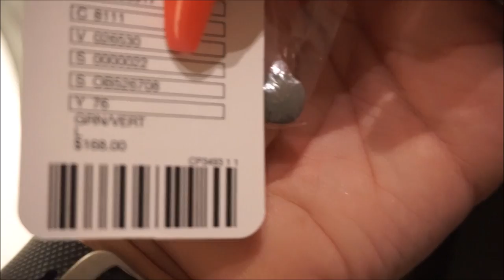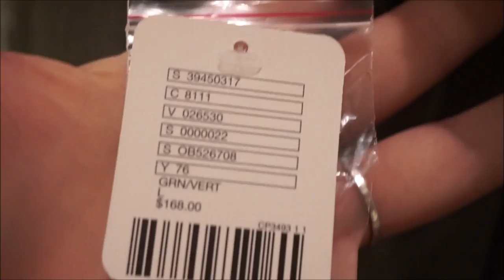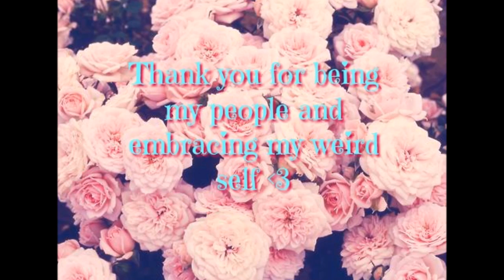Forever 21 and Free People Inside the Dressing Room - plus and straight sizes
Thank you guys for watching!! I hope you enjoy!!